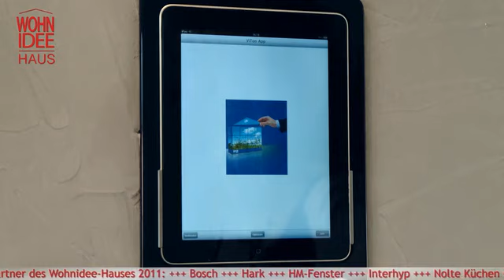WOHNIDEE-Haus 2011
Für Jung und Alt - das WOHNIDEE-Haus 2011
Ein komfortabler Bungalow, in dem sich Jung und Alt wohlfühlen und der Maßstäbe beim Energiesparen setzt. Das architektonische Highlight ist der Wintergarten. Der Glasanbau sorgt wie die Dachflächenfenster, Tageslichtspots und bodentiefen Fenster für eine optimale Lichtnutzung in allen Räumen. Beleuchtung und Rollläden ebenso wie fast die gesamte Gebäudetechnik lassen sich mittels iPad oder über kabellose Schalter regulieren. Unser Bungalow -- in jeder Hinsicht fit für die Zukunft.